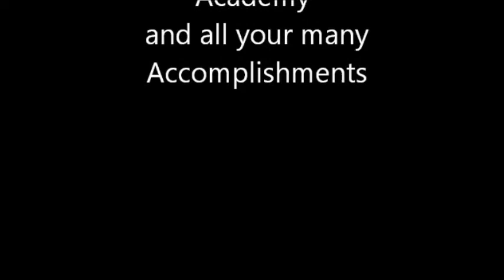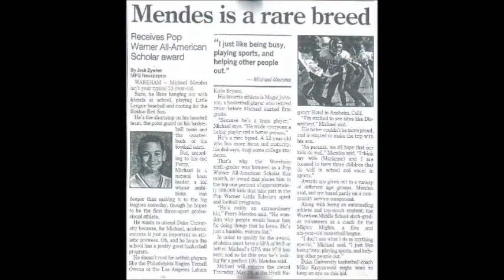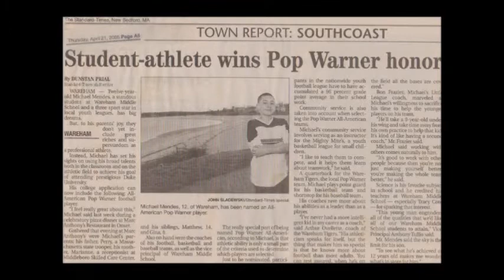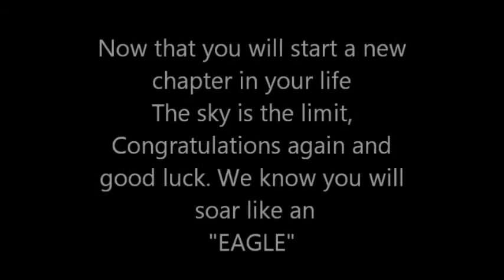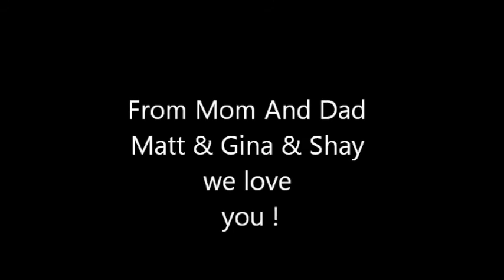Michael Mendes Graduation Video